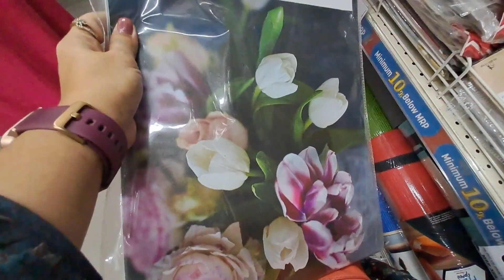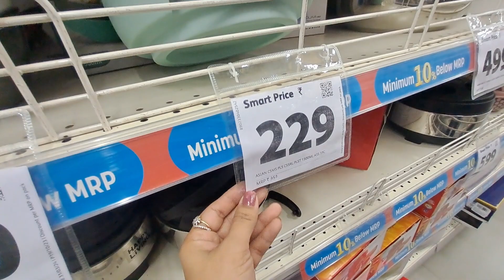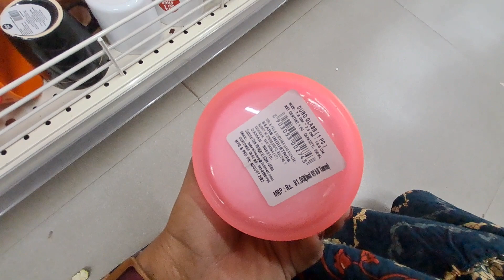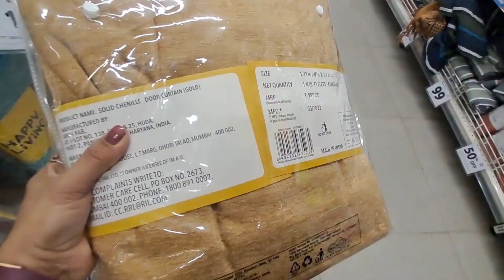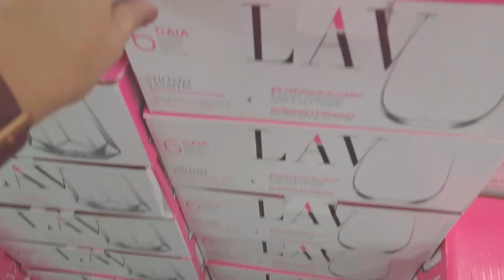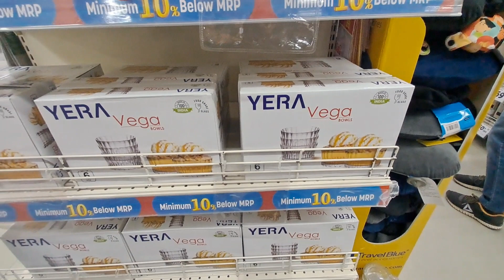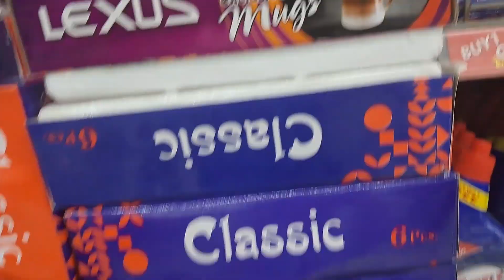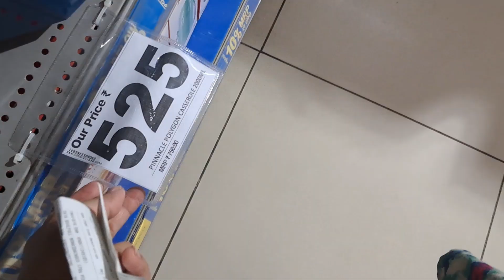Reliance Smart Bazar 80% Off on , Diwali decor & crockery collection, kitchen decor new arrival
Reliance Smart INDIAN MONTHLY GROCERY SHOPPING VLOG | Reliance Fresh
Reliance Smartpoint 2023 Summer Offer Household Products Under 99 Rs | Buy 1 Get 1
Reliance Superstore 2023 Summer Offer Kitchenware Household Products Under 99 Rs | Diwali Offers
Buy 1 Get2 offers
Reliance Smart Superstore summer collection sale
Reliance Smart Superstore shopping offer buy one get one free
Reliance Smart Superstore kitchen organizer
Reliance Smart Superstore kitchen collection
Reliance Smart Superstore kitchen product price list